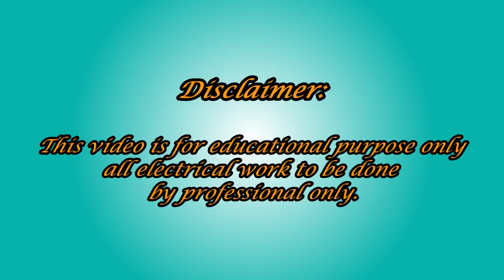How To Replace A Mosquito Racket Battery | Long lasting mosquito bat | First time on internet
Make a powerful mosquito bat, Long lasting mosquito bat.
Charge once and use for several days. First time on internet.
This Video Will Show You How To Replace A Mosquito Racket Battery, and at the same time it will make it more powerful and long lasting and give more hours of backup once fully charged.

Charging Time : When battery fully discharged  8-9 hrs.(Under my testing battery reached 3.85v in 9hrs it's best to stop charging at this point)  when battery partial discharged 3-4 hrs.
How to know when battery is low??
When the Battery LED goes dim, while you press the swat button, it's time to charge.
(Never overcharge the li-ion battery or it will get damaged and not charge again.)

This video does not encourage anyone to do anything shown in this video.